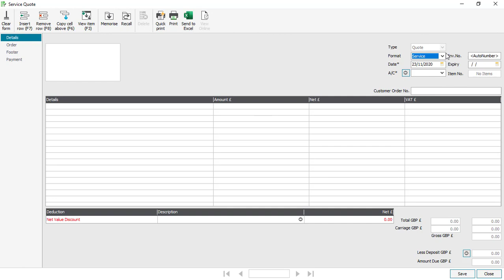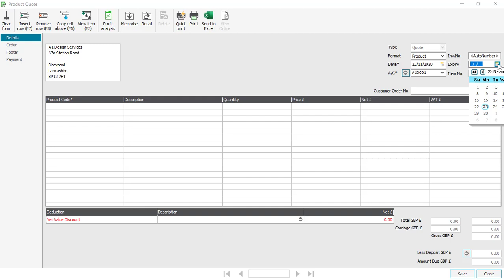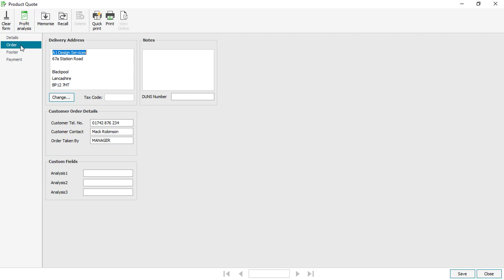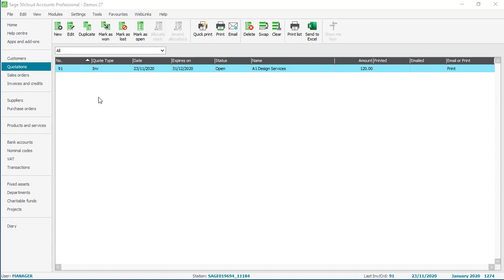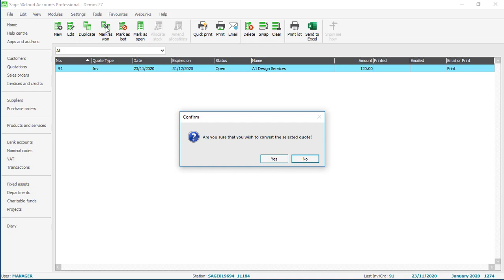Sage 50 Accounts (UK) - Quotations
This video explains how to create a quotation in Sage 50 Accounts.